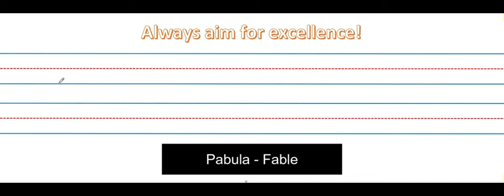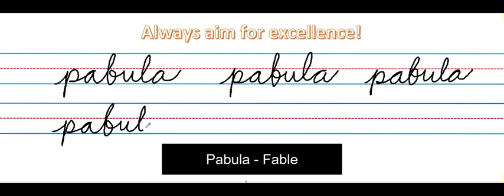Pabula - Fable | Filipino - English translation | Cursive Writing | Gabay sa pag-aaral